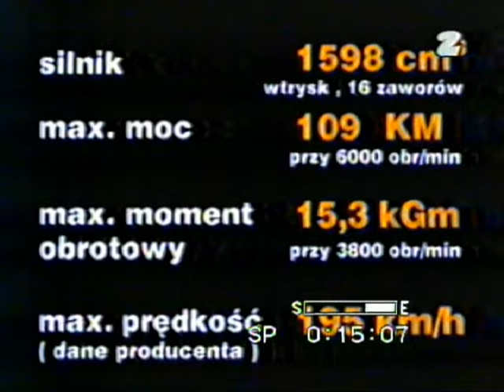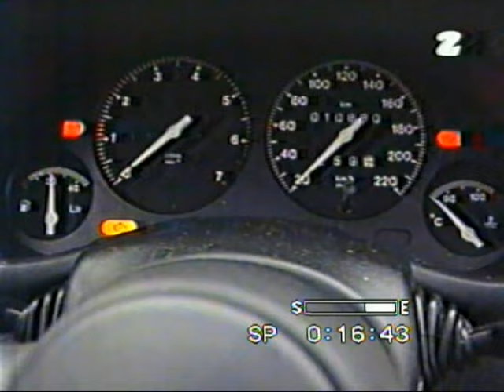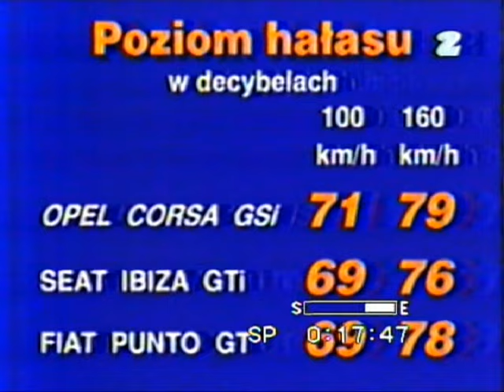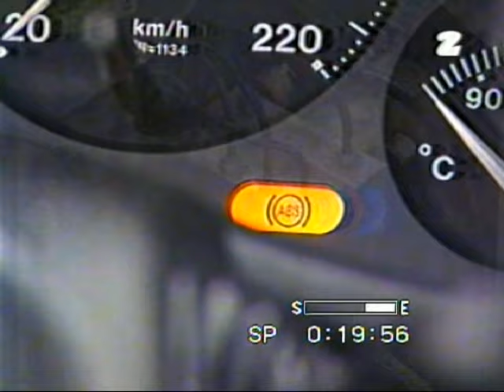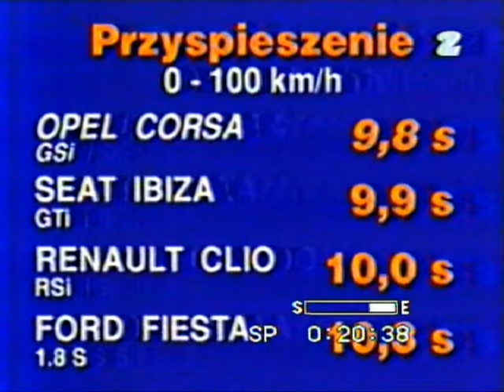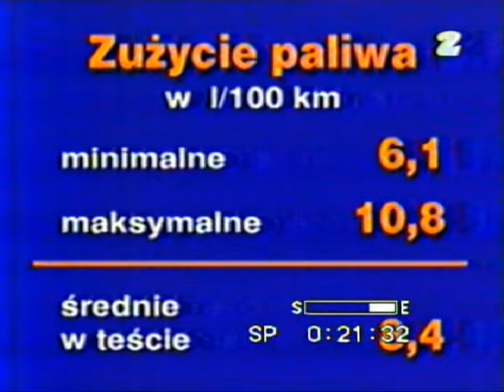Opel Corsa B 1,6 16V 109KM GSi (Benzyna) - test magazynu Auto TVP2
Redaktorzy popularnego w latach 90-tych magazynu Auto testują najmniejszego w stajni Opla - Corsę w wersji sportowej czyli GSi z silnikiem benzynowym o pojemności 1,6.

@Magazyn Auto, @TVP2